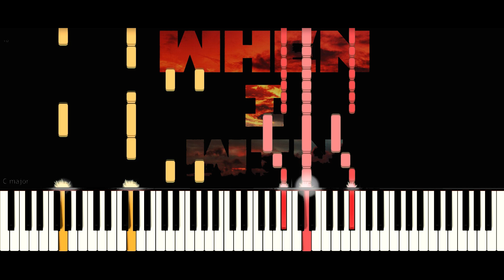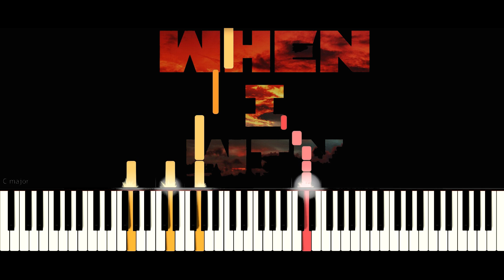MiyaGi & Эндшпиль - When I Win | На Пианино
Записал разбор на пианино песни MiyaGi & Эндшпиль - When I Win, также прикладываю ноты и MIDI. Всем удачного изучения:)